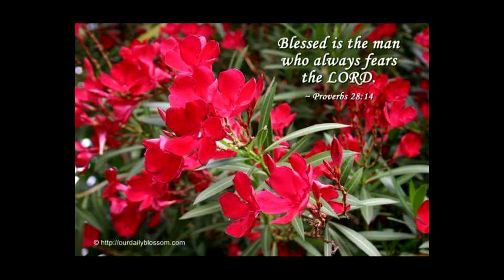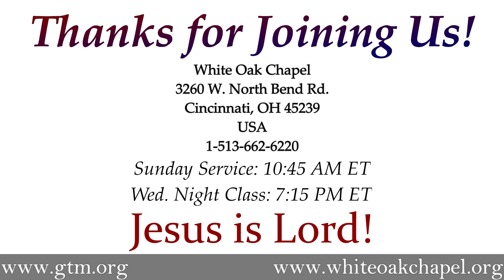30th Anniversary! Special Music by Monica Jackson & "The Wings of a Dove" by Joseph Kostelnik, Ph.D.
We're celebrating 30 years as a congregation today! For more about our church's God-given history and vision,

Join us for worship of Yahweh God, with special music by Monica Jackson, and the preaching of the Word concerning a vision that Pastor Joe recently had: "God has us covered!"  We then finish with the Lord's Supper, blessed gift of the Lord Jesus to His people!

Main Text: Luke 3:21-22

Also reference: Lev. 1:14; Acts 8:16, 10:44, 11:15; Luke 15:20, 24:49; 2 Cor. 1:22; Eph. 1:13, 4:30; John 14:27; Gal. 5:22; Heb. 9:14; James 4:5

Recorded live at WOC on December 10th, 2017.